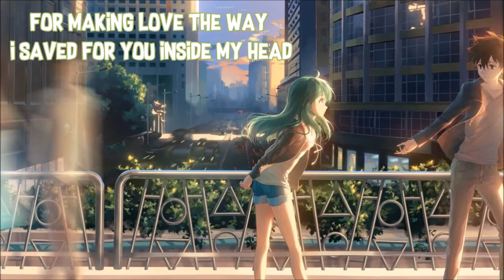Nightcore – Sober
✓ ARTIST(s)       : Demi Lovato
✓ SONG              : Sober
✓ COVER            : Ben Woodward
                                             〖 DESCRIPTION 〗
Hii !!!
Welcome to the 〖 Channel  Nightcore  HALLUCINATION 〗
this is not the original video from me nor the song from me
I just re upload and add lyrics on the screen
I hope you all like what I dedicate

Thankyou !

 » Lyrics «
I got no excuses
For all of these goodbyes
Call me when it's over
'Cause I'm dying inside
Wake me when the shakes are gone
And the cold sweats disappear
And myself has reappeared
I don't know, I don't know, I don't know, I don't know why
I do it every, every, every times
It's only when I'm lonely
Sometimes I just wanna cave
And I don't wanna fight
I try and I try and I try and I try and I try
Just hold me, I'm lonely
Momma, I'm so sorry, I'm not sober anymore
And daddy, please forgive me for the drinks spilled on the floor
To the ones who never left me
We've been down this road before
I'm so sorry, I'm not sober anymore
future to my future love
For the man that left my bed
For making love the way I saved for you inside my head
And I'm sorry for the fans I lost
Who watched me fall again
I wanna be a role model